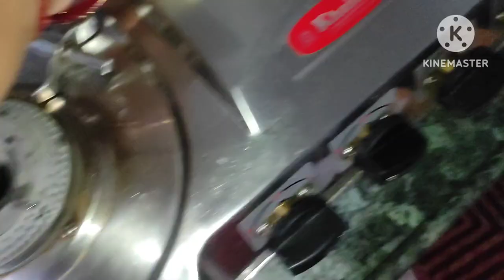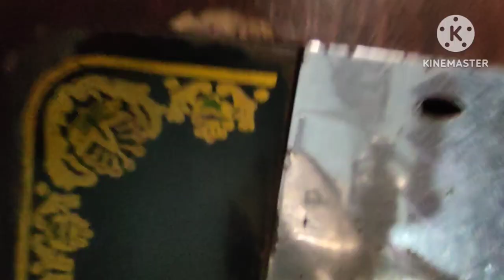jarurt mand ki madad bina soche samjhe karni chahiye 😊blouse banana suru kar diya dinner thali